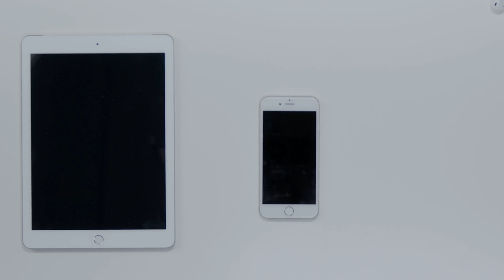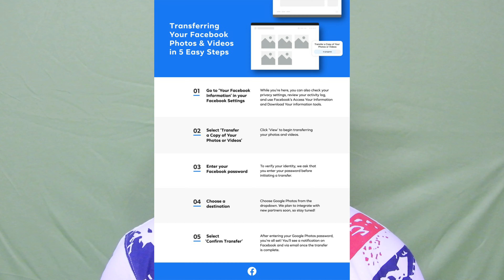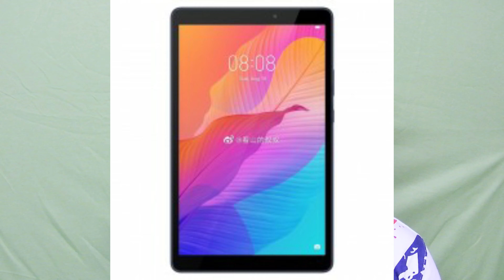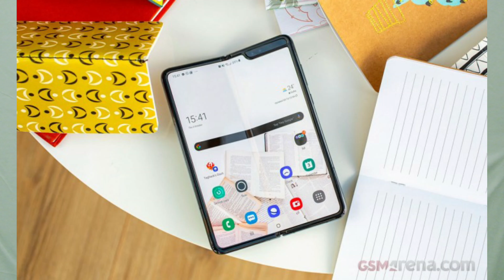Tech news episode 17: Samsung tab s6 launch with S pen,Oneplus jacket,Huaweii new budget tab & more.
Hey guys back with an another video i hope you will like the video if you like the video then please like share and subscribe to my channel for more interesting content.

My Gear For Editting Videos:

My Camera: Nikon coolpix b700
My tripod: Simpex 333
My video editting software: Filmora9 ___________________________________________________________________________